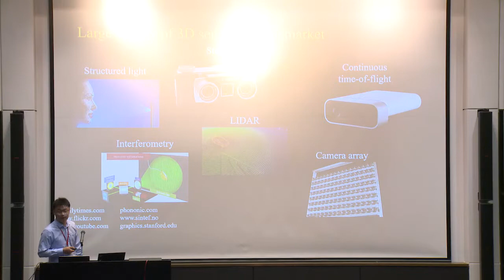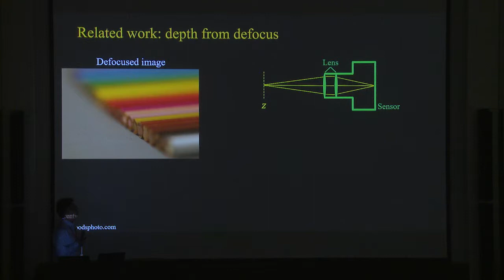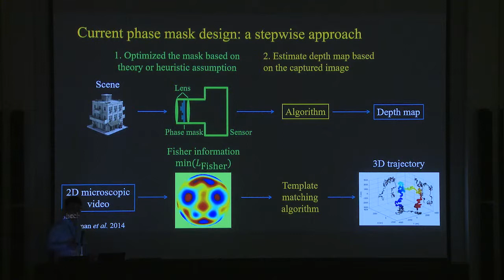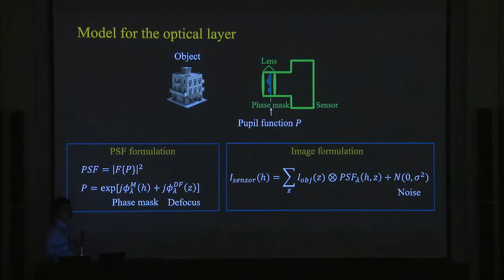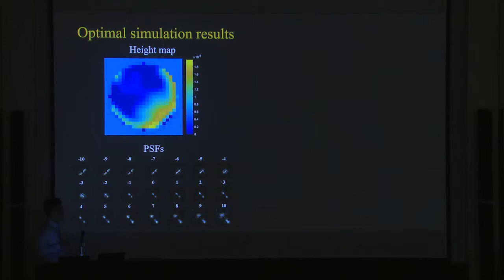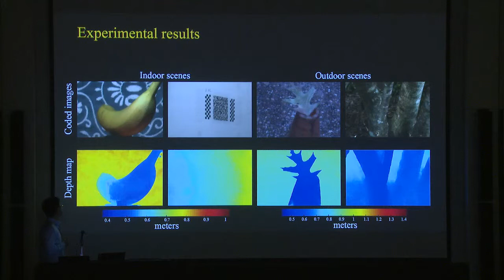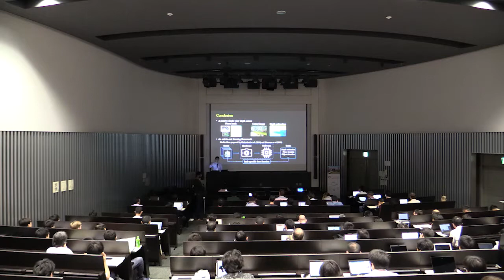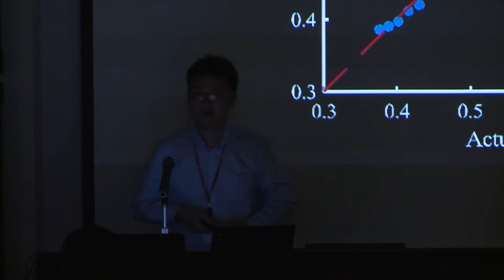ICCP2019 Oral 09: PhaseCam3D — Learning Phase Masks for Passive Single View Depth Estimation